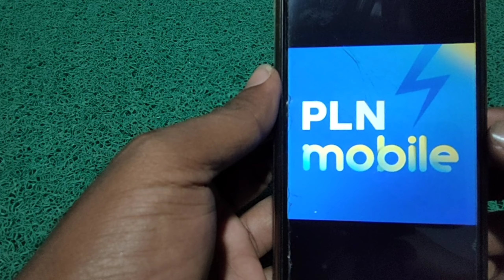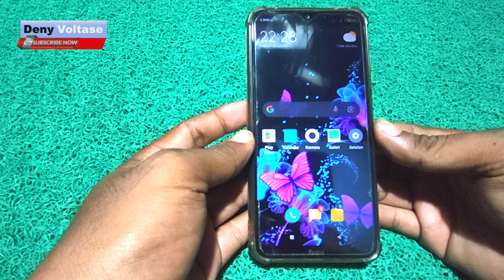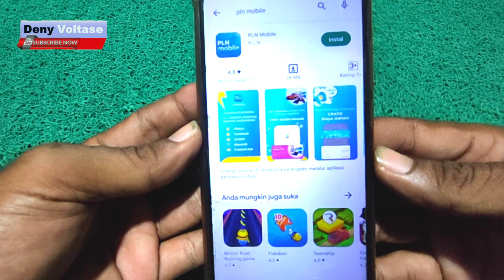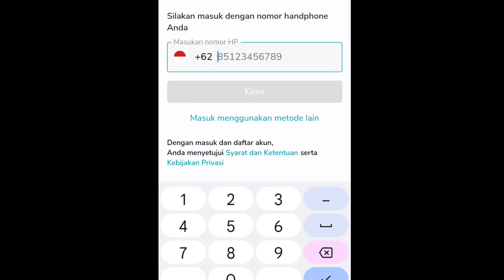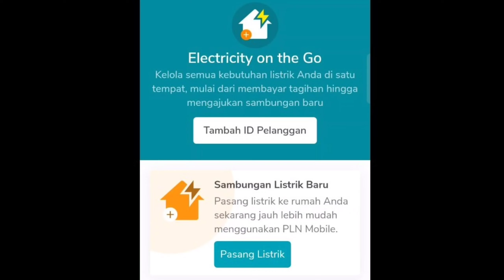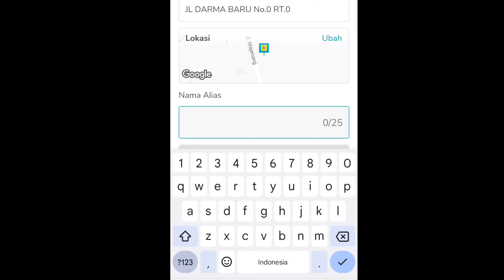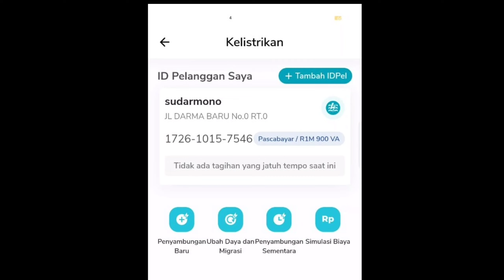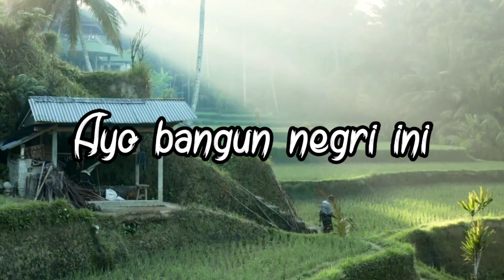Cara Download Aplikasi PLN MOBILE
Aplikasi PLN MOBILE merupakan apk resmi pln, yang memiliki fitur dan manfaat sangat penting untuk pelanggan listrik PLN KWH prabayar maupun KWH pascabayar.
Untuk mengenal fitur dan manfaat aplikasi PLN MOBILE lebih jauh, silahkan DOWNLOAD dan INSTAL aplikasi di hp anda melalui PLAY STORE atau Google Play.
Cara daftar Aplikasi PLN MOBILE sangat mudah, silahkan simak videonya sampai habis.
Cek tagihan listrik, pasang baru kwh meter, pengaduan gangguan listrik, cek NIK subsidi, pembayaran tagihan listrik online, catat meter mandiri, merupakan bagian dari fitur aplikasi ini. Pokoknya rugi kalau tidak download.
Selamat mencoba